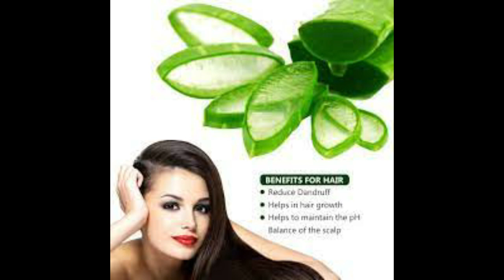කුමාරිකාවන් පරදවන රුවක් ගෙනදෙන කෝමාරිකා